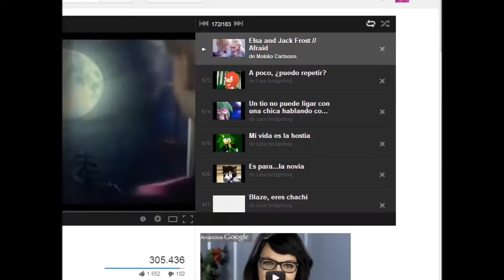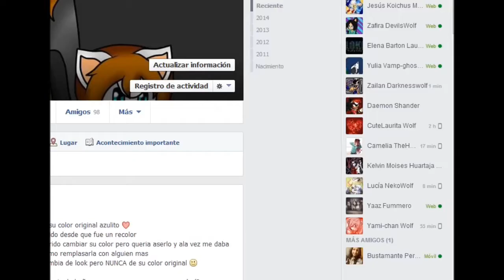Base To Anti Irene and Kill